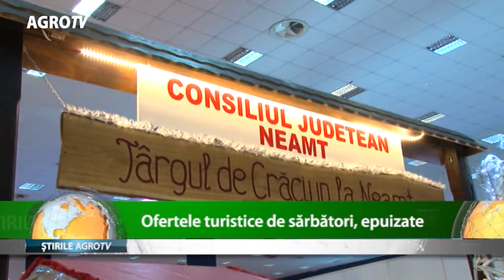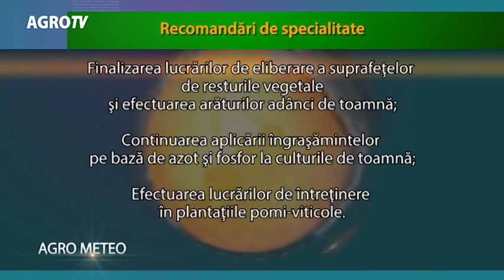STIRILE AGROTV 20 11 2017